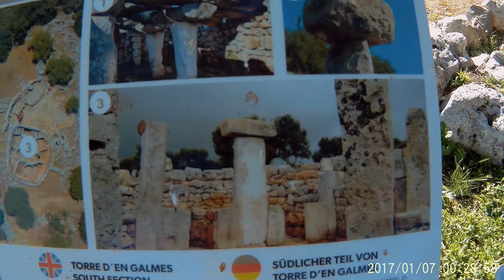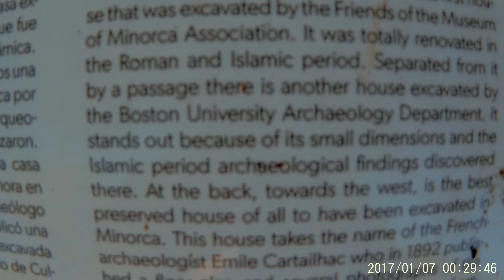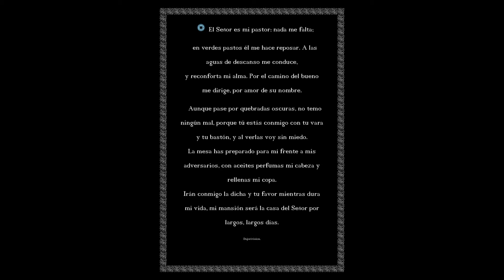El Señor es mi pastor nada me falta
Todo lo que vemos o imaginamos no es más que un sueño dentro de un sueño, Edgar Allen Poe 33 grado Masón
DAJORIVISION